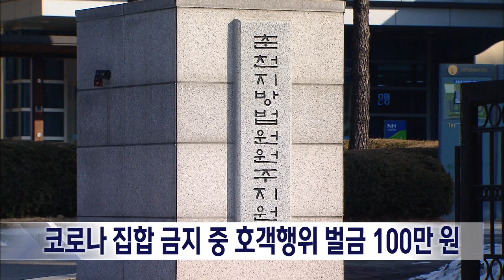2023. 6. 23 [원주MBC] 코로나 한창때 유흥주점 호객행위 벌금형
코로나19가 확산하면서
유흥주점 집합 금지 명령이 내려진 상황에서
호객행위에 나섰던 60대가 벌금형을
선고받았습니다.

춘천지법 원주지원은
2021년 5월 24일 저녁 8시 반쯤
유흥주점 앞에서 '27만원에 술과 안주
모두 무제한'이라며 호객행위를 한
60대에게 식품위생법과 감염병관리법
위반 혐의로 벌금 100만원을 선고했습니다.

이 60대는 "손님을 데려오면 1명당 만원을
주겠다"는 유흥주점 업주의 제안을 받고
호객행위를 했는데, 그 대상에 하필이면
사복근무중이던 경찰관이 포함되면서